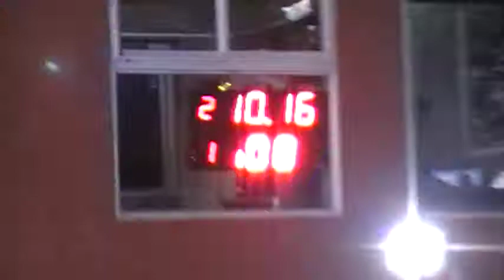04/11/2018 El canal de Todos Autodromo de Avellaneda